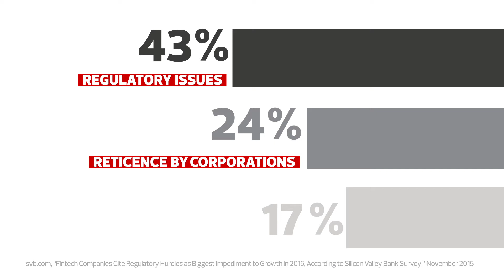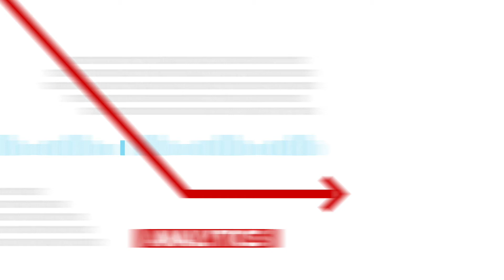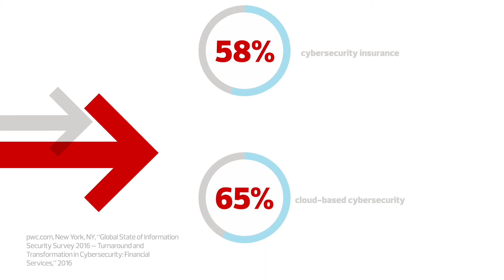CDW Financial Services: 7 Disruptive Trends in Finance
2016 is the year of technology-driven disruption in the financial services industry. CDW Financial Services takes a look at the 7 trends disrupting finance now and in the future.